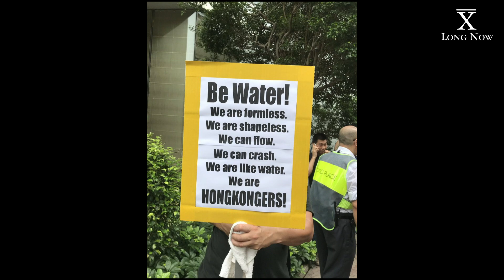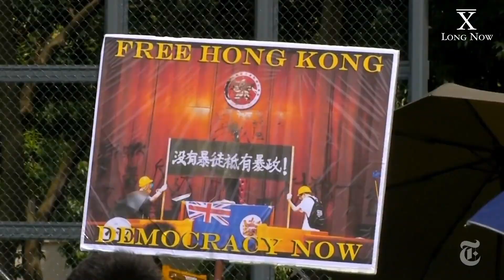The Visual Language of the Hong Kong Protests — Suhanya Raffel at Long Now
Suhanya Raffel, Executive Director of the M+ Museum in Hong Kong, shares her curatorial perspective on the unique visual art of the Hong Kong protests, which is largely un-authored and digital in nature.

Coming to the fore in this century is Asian perspective on everything. A thrilling place to watch the shift is in art.

Extraordinary contemporary art from all over the world, especially Asia, has been collected for the new world-class museum in Hong Kong called M+. The massive museum won’t open for a year or two, but a rich sample of the collection as well as insight on why it was collected for display in Hong Kong, will be offered by Suhanya Raffel, Executive Director of M+.

Before her appointment in 2016 to run M+, Suhanya Raffel was Deputy Director and Director of Collections at the Art Gallery of New South Wales, Australia, and Acting Director of the Queensland Art Gallery & Gallery of Modern Art. This SALT talk was arranged as part of the partnership between The Long Now Foundation and the Asia Society Northern California.